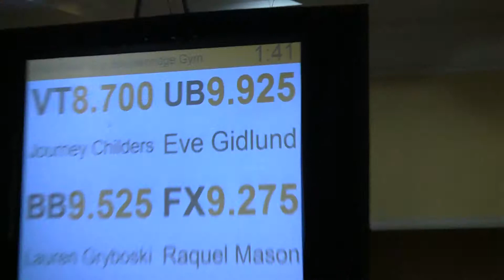Eve Gidlund L8 Bars Pikes Peak Feb14